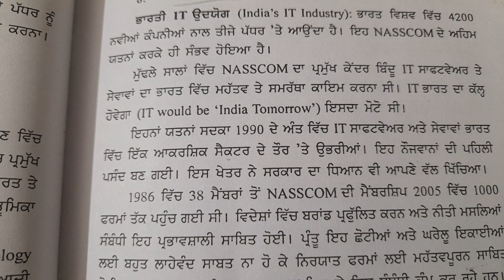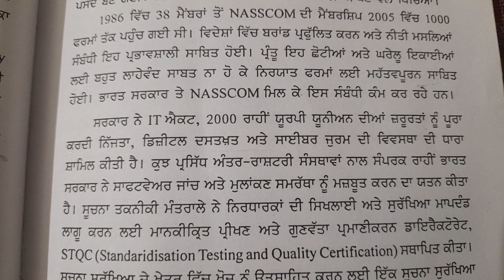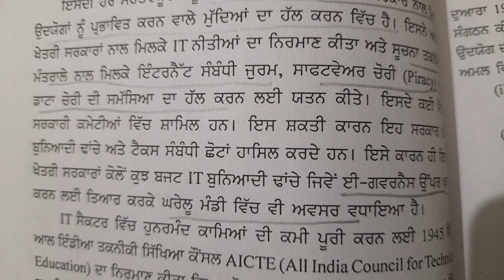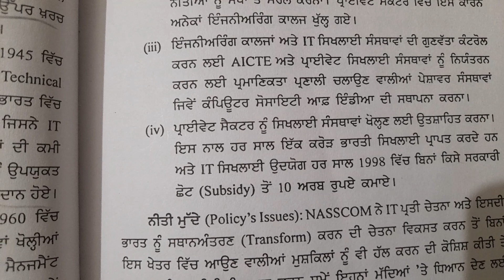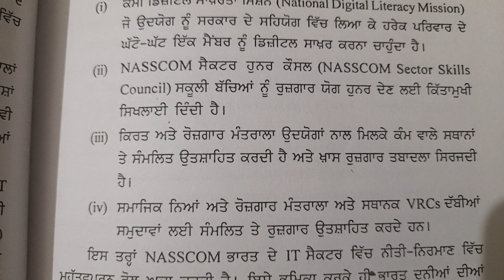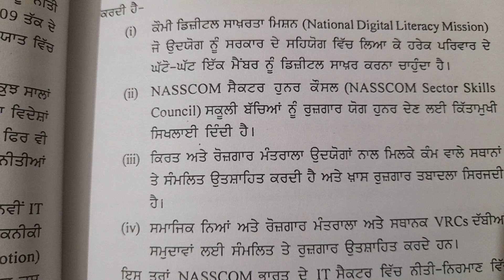role of nasscom / ਪਾਲਸੀ ਬਨਾਉਣ📒 ਭੂਮਿਕਾeducational policy & planning in contemporay India#educativeanu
Hey Everyone,this video is helpful and is about important question role of nasscom in policy formation  📖 ਪੀ੍ਖਿਆ ਉਪਯੋਗੀ ‼educational policy and planning in contemporary India for B.Ed, B.A.B.Ed (regular and distance courses). This video is useful for both Punjabi and English medium students.✨🎈

Aim of Video-  important 📖 ਪੀ੍ਖਿਆ ਉਪਯੋਗੀ  role of nasscom in policy formation (full question) ‼educational policy and planning in contemporary india📚 . 🔥

All the Best and Enjoy the Living.💜💚